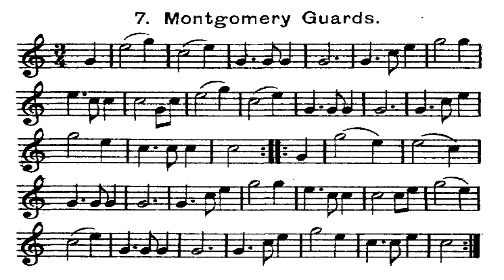Bugle Calls on Trumpet [Army Trumpet] - INSPECTION PIECES (Montgomery Guards)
Welcome to this video featuring trumpet bugle calls and inspection pieces. In this video, I am playing on a 38b C.G Conn Connstellation from 1965. Check out the playlist link for more bugle calls and inspection pieces

This video is also a good idea for an iPhone alarm sound. to purchase your trumpeter's stuff.